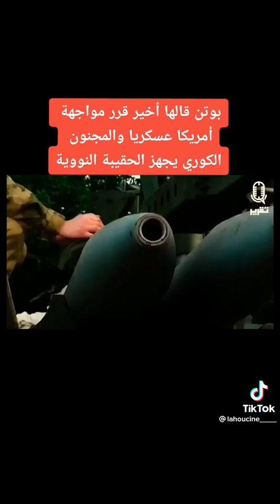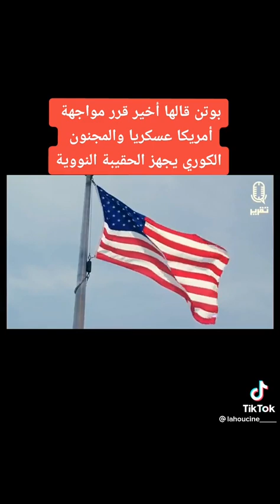بوتن اخيرا قرر مواجة أمريكا كذالك الرئيس الكوري والرئيس الأمريكي ويهدد أوبك والسعودية لخفض الانتاج